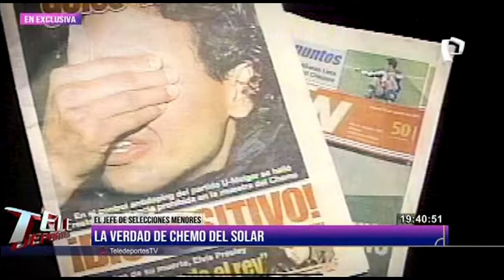Exclusivo: La verdad de “Chemo” del Solar en TeleDeportes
Regreso a la Videna y por la puerta grande. José Guillermo del Solar luego de más de una década de su etapa como entrenador de la Selección Peruana,

Ahora ‘Chemo’ regresa a San Luis ahora con el importante cargo la dirección de la Jefatura de la Unidad Técnica de Menores de la Federación Peruana de Fútbol.

En diálogo con TeleDeportes, ‘Chemo’ del Solar detalló cómo es su trabajo en la Videna y de la actualidad de la Selección Peruana Sub 20.

Cabe señalar que ‘Chemo’ dejó después de cinco años a la Universidad César Vallejo para sumir su nuevo rol directivo en la FPF.